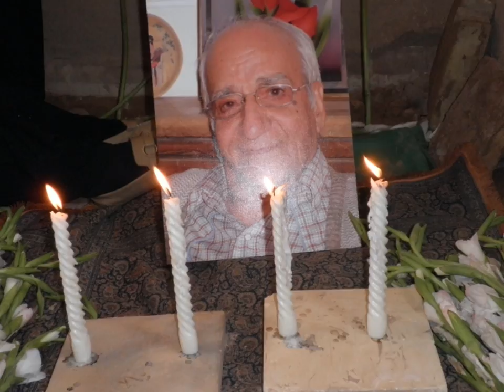Agha Mojtaba Tabatabaei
Baba Mojtaba